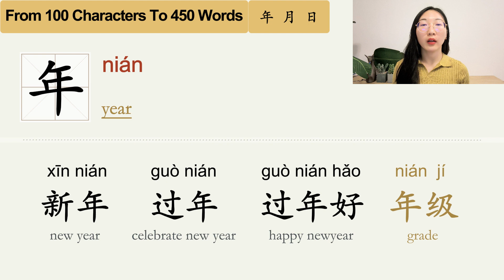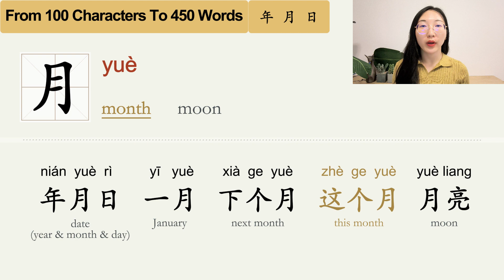Day7 - Basic Chinese Words Containing Characters 年 月 日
Learn how to express date in Chinese:
年月日  一年  哪一年  今年  新年  过年  过年好  年级
年月日  一月  下个月  这个月  月亮
年月日  生日  日期  日出